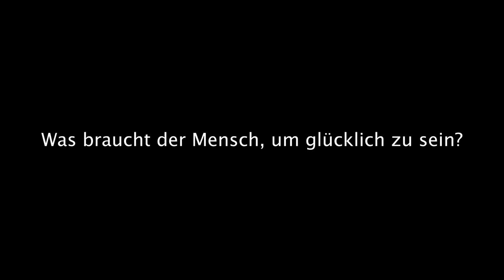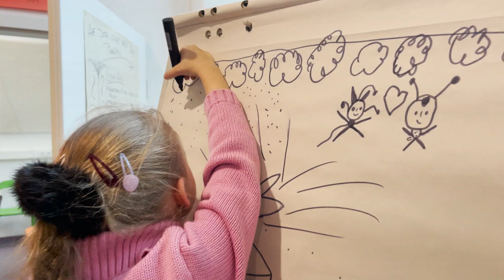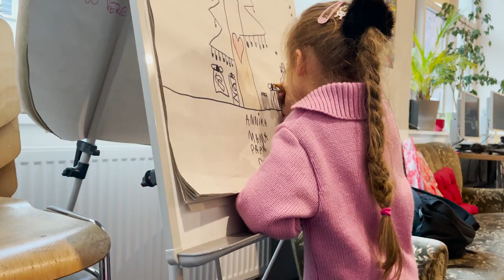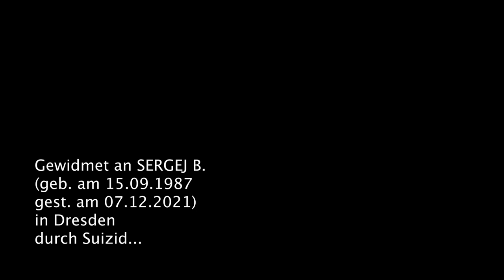GLÜCK UND UNGLÜCK